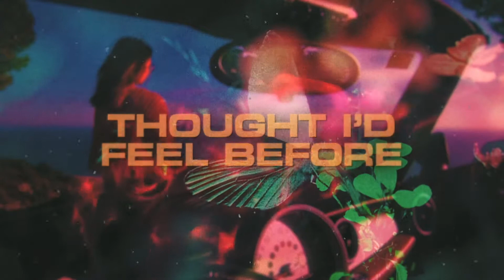PatrickReza - November (Lyric video)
**Dear artists, producers and photographers, I am not taking credits of your work.